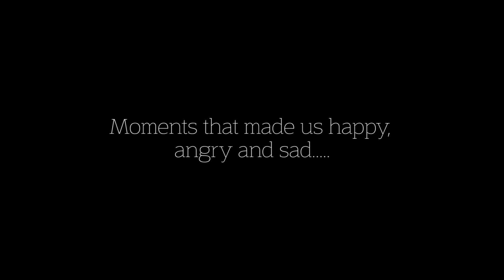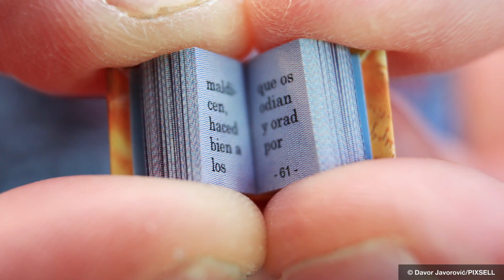PIXSELL Best of... - April 2017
Monthly Editors' choice in pictures - April 2017

Music: Quint Baker - Touch Play On The Tape Recorder